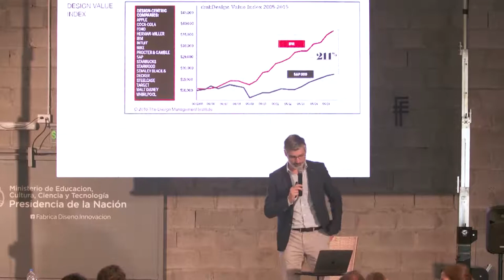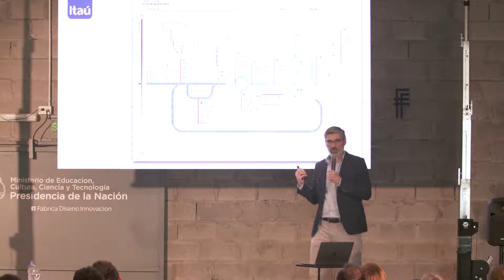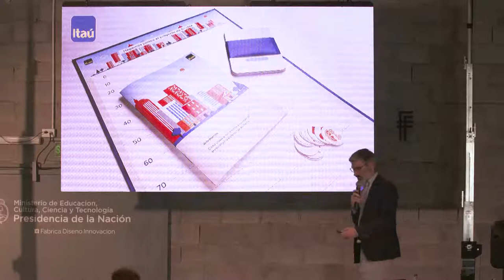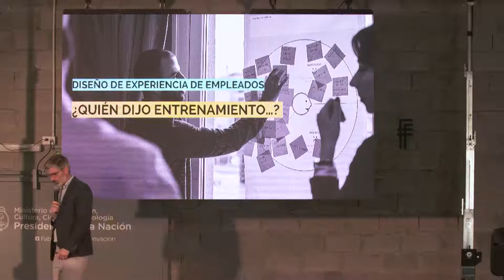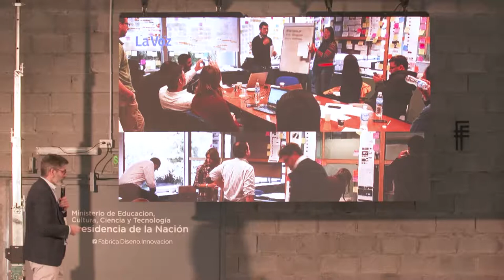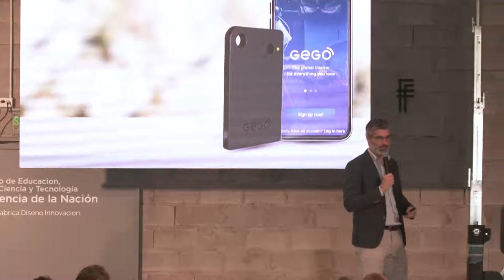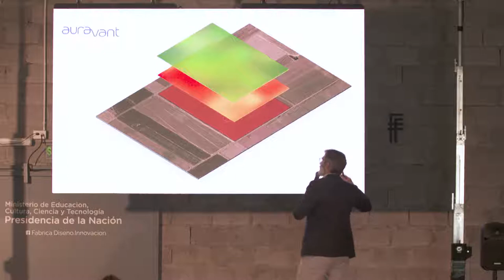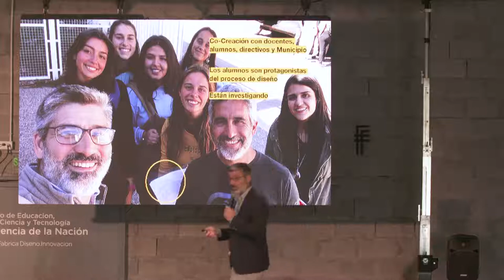ForoFábrica / Gonzalo Auza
Experiencias prácticas de diseño estratégico  |  Exposición a cargo de Gonzalo Auza, Director de Intercultura.